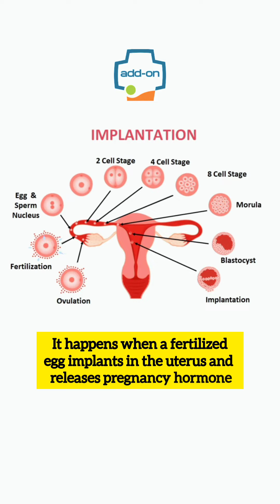What is Biochemical Pregnancy ?| Dr. Sunil Kumar G S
1) A biochemical pregnancy, also called as chemical pregnancy, happens when a fertilized egg implants in the uterus and releases pregnancy hormones, but fails to progress, thereby resulting in an early miscarriage.

2) These instances of pregnancy loss are quite common. In fact, approximately 20-25 percent of IVF pregnancies end up being biochemical pregnancies.

3) It is essential to note that chemical pregnancies occur so early that some women may not even realize they are pregnant. In such cases, only urine and blood tests shows positive signs of pregnancy but cannot be confirmed on ultrasound scans

4) Typically, chromosomal abnormalities in the developing embryo, hormonal imbalance, or issues with implantation in the uterine lining are the usual culprits that prevent pregnancy from advancing beyond the early stages.

5) It’s important to remember that day-to-day stress,  exercise, and lifting objects do not cause biochemical pregnancy. Therefore, it’s important not to blame yourself or feel guilty. This type of pregnancy loss is often beyond your and your doctors control.

A state-of-the-art diagnostic center in Sarjapur main road, Bangalore that provides outstanding services by experienced, certified, and well-reputed doctors. 'add-on Scans & Labs' is the top 10 & best high-tech diagnostic center in Bangalore. NABH & ISO certified lab with Scanning, Blood test, Digital X-ray, Dental X-Ray (OPG), Doppler, ECHO, Health Checkups & Consultations service.